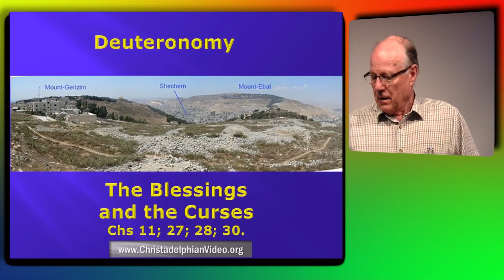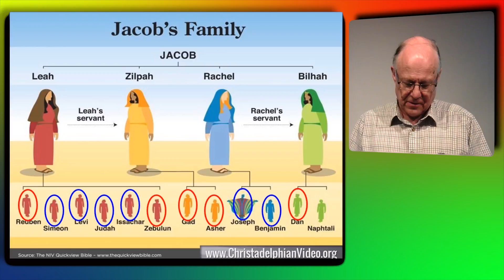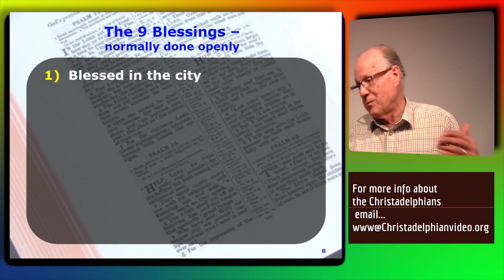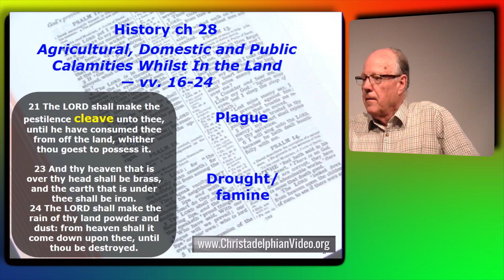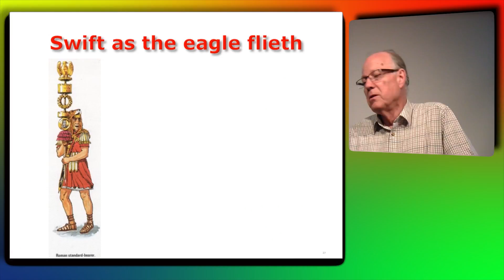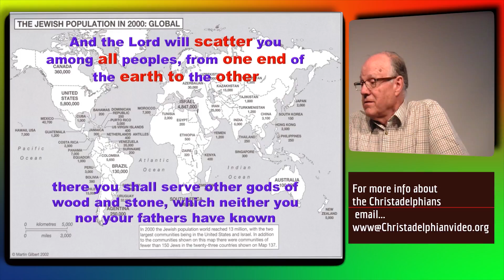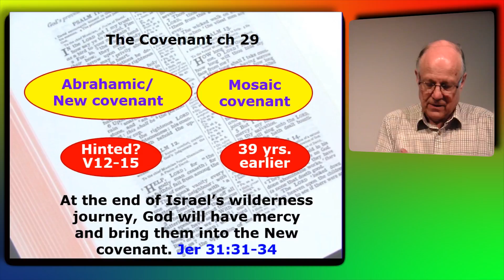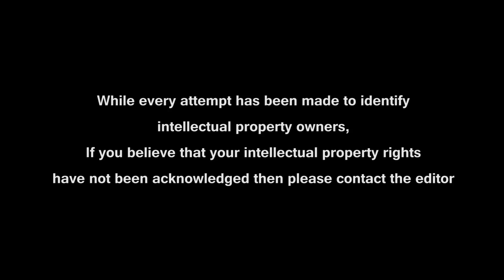The Blessings and the Curses: Deuteronomy Study series Pt 3